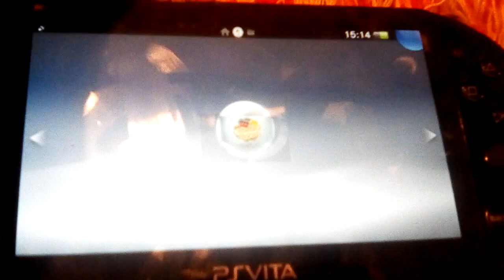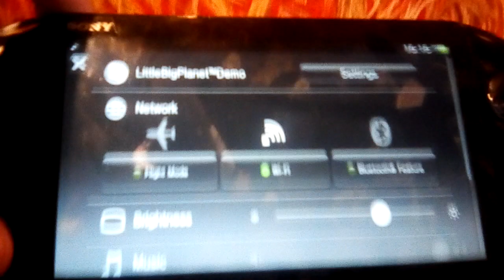"Cannot Download Using This System"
STFU we can do whatever we want psvita

eventually became chovy-trans